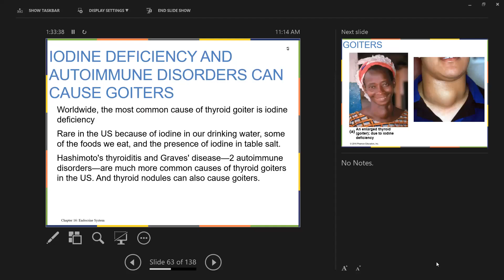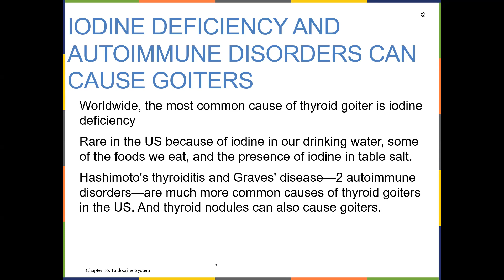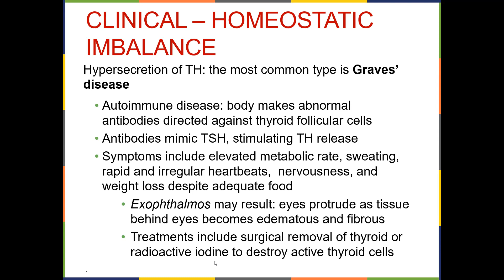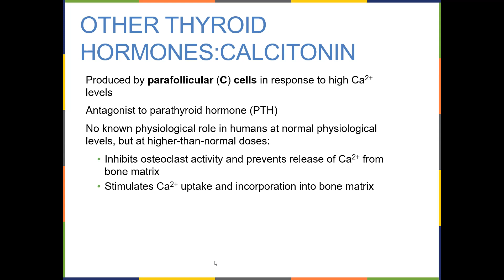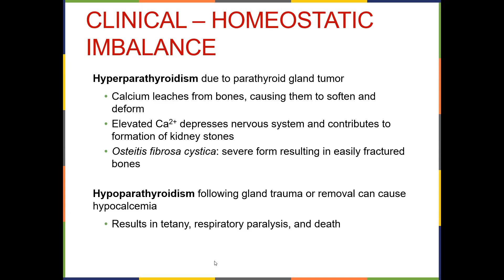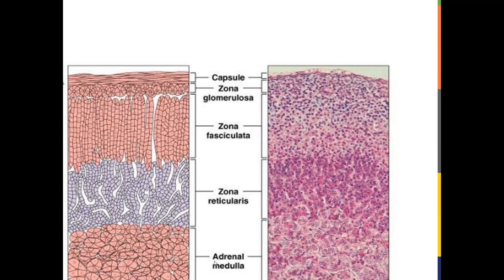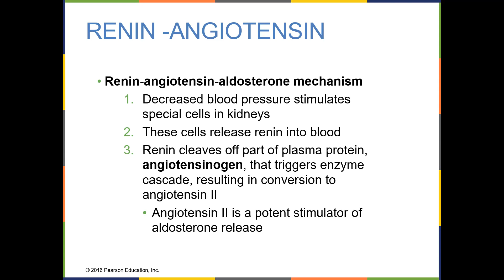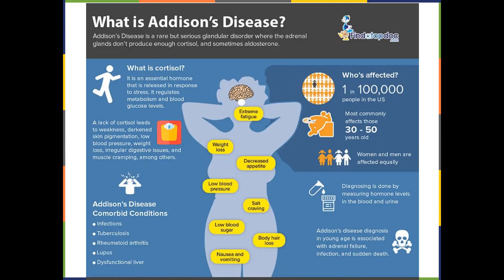AP2 Lecture August 30 2021 BIOL 2020 A11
The Endocrine System Part 3